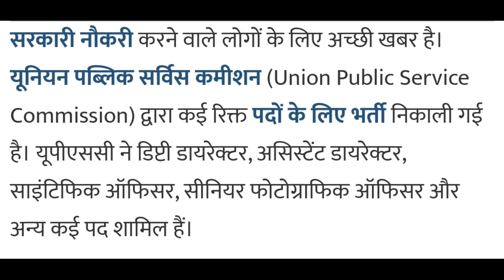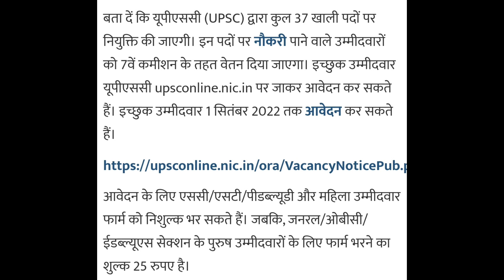सरकारी नौकरी का सुनेहरा मौका:UPSCने भर्ती के लिए जारी किया नोटिफिकेशन,ऐसे करें आवेदन#hpgovtjobs2022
hp govt jobs 2022 | Jal shakti vibhag bharti 2022 | govt jobs 2022 notification hp
 - 🇳🇪Notifications/News Covered by us about :- upsc
upsc bharti
2022 upsc bharti
Hppsc shimla
12th pass
himachal
Himachal wala
Himachal wali
Himachal Pradesh
Govtjobs4u
12th pass latest govt jobs in hp 2022
10th pass govt job in hp 2022
 Hp Govt